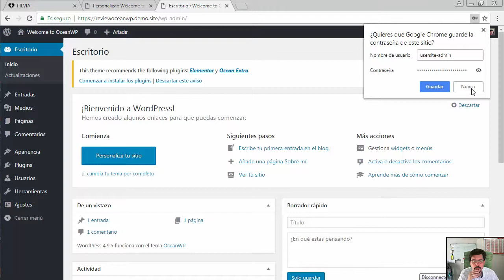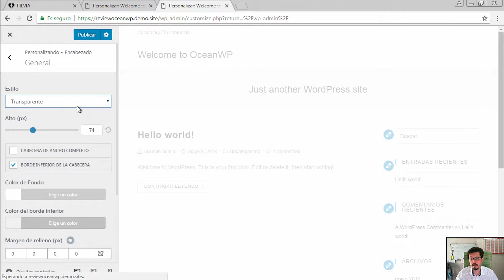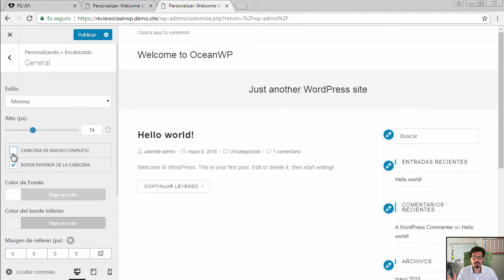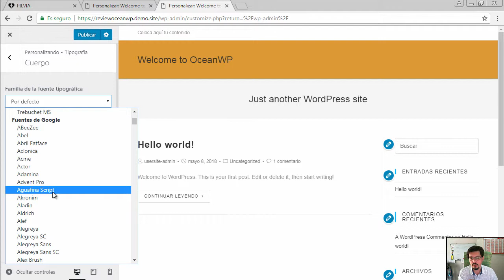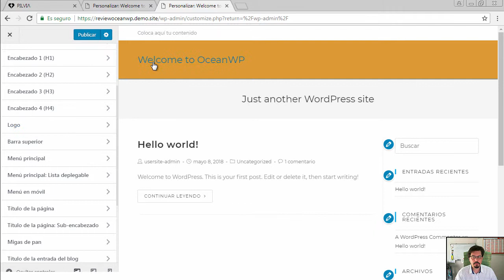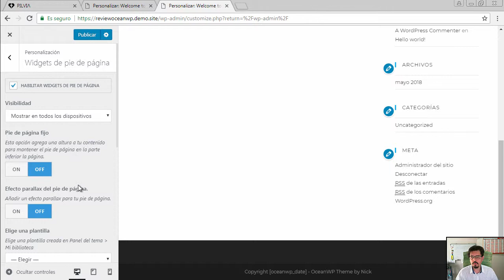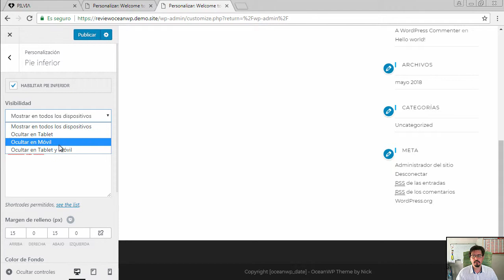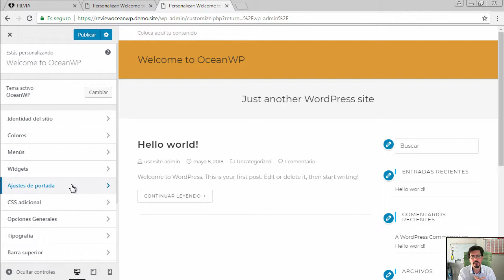Personalizaciones en OceanWP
Breve vídeo donde te muestro algunos detalles del tipo de personalizaciones disponibles en OceanWP, uno de los mejores temas que conozco de WordPress para emprendedores digitales knowmadas.

*** Te dejo un artículo con más detalles donde te cuento muchas cosas sobre OceanWP, GeneratePress, Astra y Page Builder Framework

*** Más información sobre el tema para WordPress OceanWP.

*** Top 4 temas WordPress gratis para emprendedores digitales knowmadas